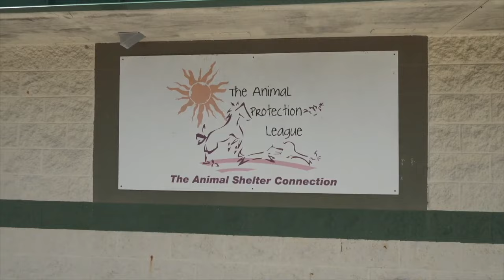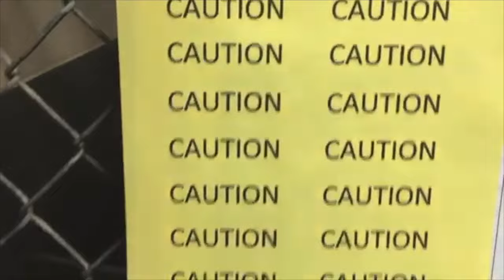ASMR Close Up Whisper | Help Me Help The Animals!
Today I give an update on my channel.  I mention my channel members and also some exciting news about all of the proceeds of my channel going to help the animals at the Animal Protection League here in Indiana.  By supporting me you will be supporting the animals!